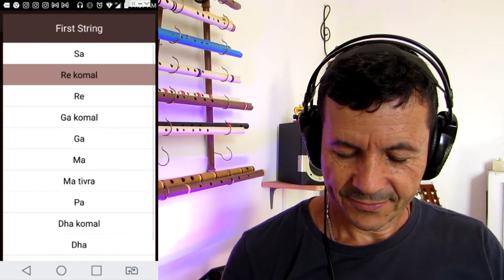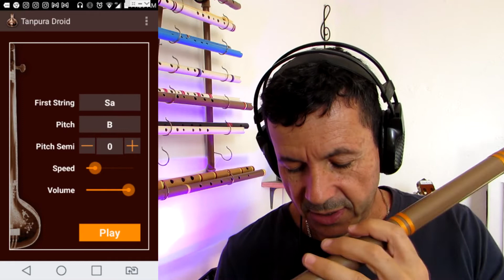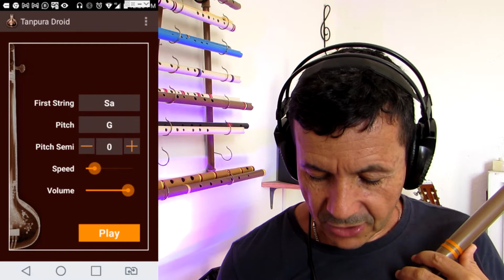COMO TOCAR FLAUTA DE PVC COM O TAMPURA DROID APP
Bons sons!